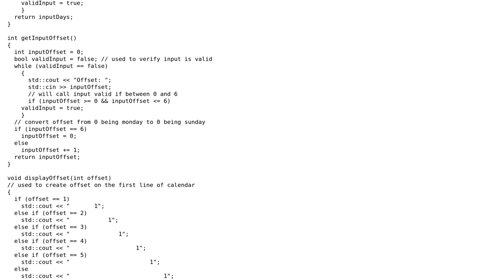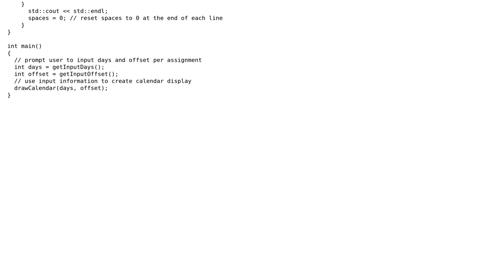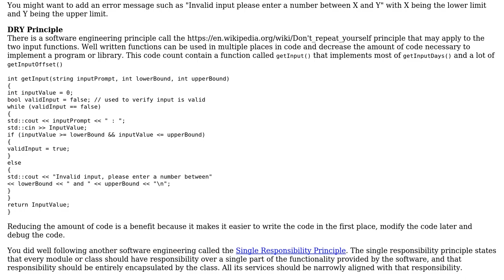Code Review: Create monthly calendar with number of days and offset (day of week) as user input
With thanks & praise to God, and with thanks to the many people who have made this project possible! | Content (except music & images) licensed under CC BY-SA | Music | Images & others | With thanks to user pacmaninbw user homer150mw user 200_success and the Stack Exchange Network Trademarks are property of their respective owners. You are responsible for your own actions.